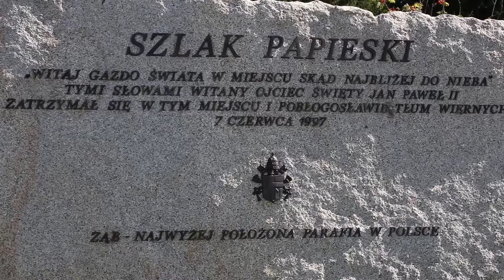Ząb Oficjalny spot promocyjny miejscowości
Najwyżej położona miejscowość w Polsce (1013 m n.p.pm.) Powstała na XVII w. Od czasów autonomii galicyjskiej, aż do połowy lat siedemdziesiątych XX w. był samodzielną gminą. Obszar wynosi 778,79 ha, co stanowi 9,3% całej powierzchni gminy. To najwyżej położone sołectwo w Polsce leży na grzbiecie Pasma Gubałowskiego po stronie północnej i otoczone jest miastem Zakopane od południa, Nowem Bystrem od zachodu i Suchem od wschodu. Według stanu na dzień 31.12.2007 r. w Zębie zamieszkiwało 1553 mieszkańców (14,3% ogółu mieszkańców gminy).  Wieś chlubi się stylowym drewnianym kościołem p.w Świętej Anny z regionalnym wystrojem wnętrz, oraz pięknym cmentarzem-pełnym zieleni, krzewów i drzew, a także wybudowaną w ostatnich latach kaplicą .Parafię erygował w 1932 r. kard. Stefan Sapieha. Obecny proboszcz ks. Kazimierz Sołtysik jest czwartym gospodarzem parafii – po ks. Wiktorze Błotko, ks. Ludwikowi Mizerze i ks. Stanisławowi Pardylowi. Przeprowadzona w 2007 r. modernizacja kościoła (wymiana posadzki, sieci grzewczej i odnowienie ławek) uczyniła naszą świątynię miejscem ze wszechmiar godnym skupienia i modlitwy oraz przedmiotem dumy całej parafii. Przez Ząb przebiega słynny "Szlak Papieski", którym 7 czerwca 1997 r. przejeżdżał Ojciec Święty Jan Paweł II z Krzeptówek do Ludźmierza. Na pamiątkę tego wydarzenia miejscowe gimnazjum w Zespole Szkół nosi imię papieża Polaka, nadane w 2001 r., a na granicy administracyjnej Gminy Poronin wzniesiono wieżyczkę papieską z okolicznościowym napisem "Witaj Gazdo Świata w miejscu skąd najbliżej do nieba"
Bogate tradycje edukacyjne w Zębie sięgają II połowy XIXw. Szkoła powszechna – funkcjonująca tu od 1886 r. nosi imię Heleny Marusarzówny – dziś w składzie Zespołu Szkół wraz z Gimnazjum im. Jana Pawła II. Przez całe dziesięciolecia – dziś również – jest miejscem, gdzie rodzą się inicjatywy edukacyjne, społeczne i kulturalne. Kadra nauczycielska liczy ponad 30 osób, a kieruje nią mgr Bożena Bobak. W 2007 r. została oddana do użytku sala gimnastyczna, pozostała część (dydaktyczna i administracyjna) mamy nadzieję – będzie budowana w nieodległej przyszłości.
Miejscowa Ochotnicza Straż Pożarna ma za sobą ponad 100 lat dziejów. Mieści się w drewnianej remizie budowanej w 1948 r. - od parunastu lat wchodzi w skład Krajowego Systemu Ratowniczo – Gaśniczego. Prezesem Zębiańskiej OSP jest Roman Ciężadlik, naczelnikiem – Wojciech Graca. Strażacy w Zębie myślą o modernizacji swojej remizy. Wierzymy, że dla tej pięknej idei zdołamy pozyskać wielu sojuszników i sponsorów i nie braknie pieniędzy na jej realizację.
Piękna panorama Tatr, wiele kwater prywatnych, pensjonatów o wysokim standardzie świadczonych usług,(niektóre z basenami), kilka wyciągów narciarskich, karczmy regionalne i punkty gastronomiczne zachęcają do odwiedzenia wsi zarówno latem jak i zimą.
Życie kulturalne Zębu kreuje aktywnie działający Oddział Związku Podhalan wraz z dwoma zespołami regionalnymi: "Zbójnicek i "Mały Zbójnicek". Wielkie zasługi w tej dziedzinie położyła ŚP Maria Stoch Wilgocka - nauczycielka miejscowej szkoły, wraz z mężem Janem Stoch Gronkowianem założyciele zespołu regionalnego „Zbójnicek” w 1964 r. Przez wiele prezesował oddziałowi ZP i prowadził zespół „Zbójnicek” Andrzej Lassak Oborny. Dziś rolę tę pełni Tomasz Słodyczka wraz z żoną Małgorzatą. Na szczególne podziękowania zasługują teatralne ambicje zębiańskich działaczy ZP. W ich wykonaniu mogliśmy przy różnych okazjach oglądać m.in.„Portki